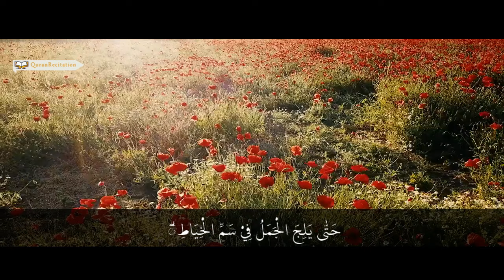Ziyad Patel Surat Al-Araf 40-47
Surah Al-A'raf ayat 40-47 oleh Ziyad Patel.